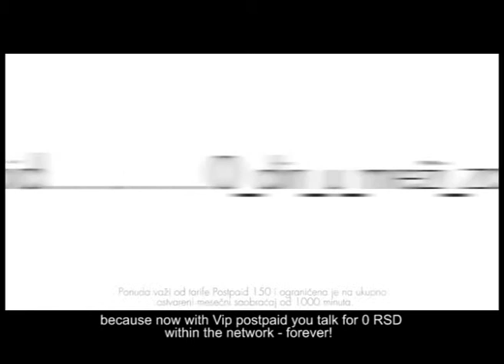vip 2009 / pricaj, pricaj, pricaj / momak